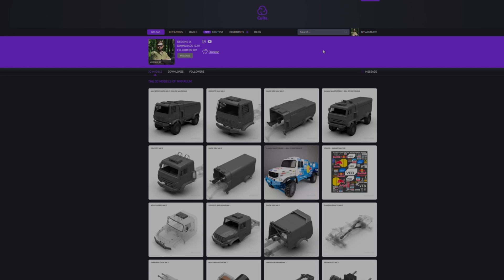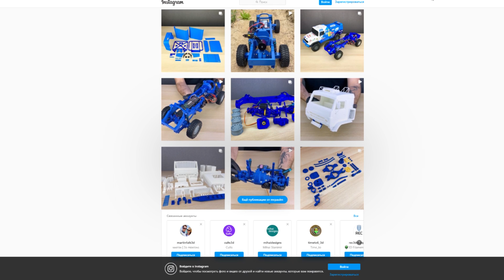КамАЗ Мастер | Печать кабины на 3д принтере и сборка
Это пятая часть про постройку КамАЗа Мастер 432690. В ней я расскажу про сборку кабины.  Эта версия выполнена в масштабе 1:12.

Скачать модели и напечатать себе такой же КамАЗ Мастер вы можете по ссылкам ниже.

0:00 Вступление
0:19 Печать кабины
1:19 Удаление поддержек
1:57 Сборка
6:26 Кабина готова
6:56 Скачать модели